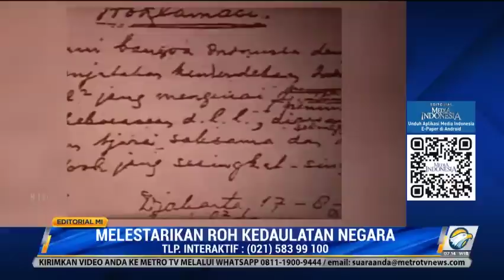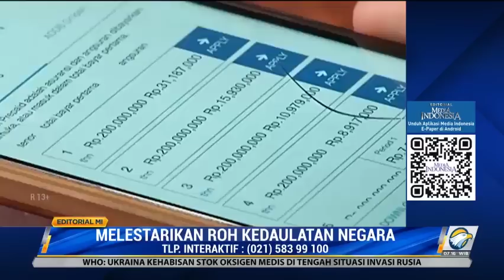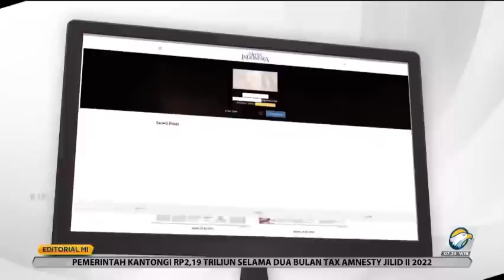Bedah Editorial MI: Melestarikan Roh Kedaulatan Negara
Semangat penegakan kedaulatan negara yang digagas para pejuang saat melancarkan Serangan Umum 1 Maret 1949 mesti terpatri kuat dalam sanubari setiap anak bangsa. Semangat itu mesti terus dirawat dan dilestarikan untuk menghadapi tantangan zaman.